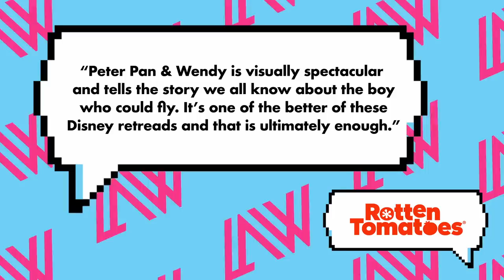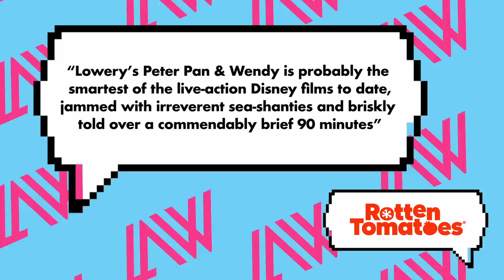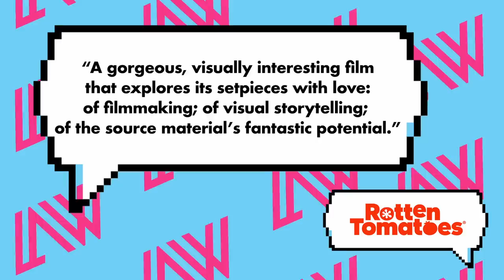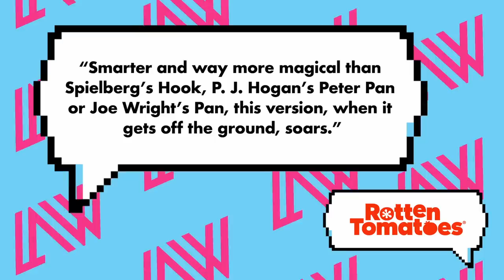Peter Pan & Wendy Reviews Are WORSE Than The Movie!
Disney's Peter Pan & Wendy is being torn apart online but let's take a moment to look at what the other side of the isle is saying...

⚔️ Check out RAVEN FORGE to get your hands iconic props from your favourite movies and video games!

🪑 Use my link below to get yourself a chair like mine